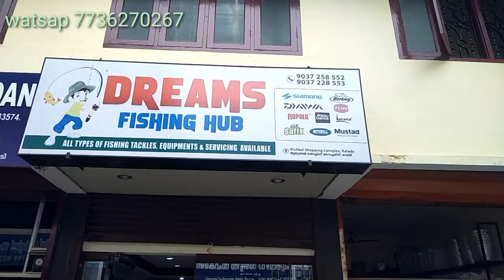FISHING TACKLE ALUVA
DREAMS FISHING HUB, KALADY, PH:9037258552
COURIER SERVICE AVAILABLE AS WELL